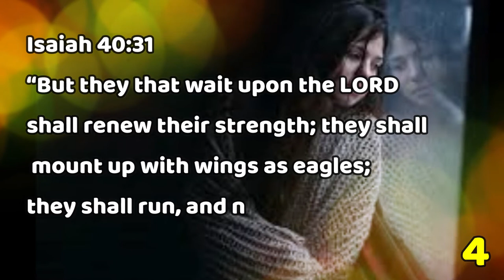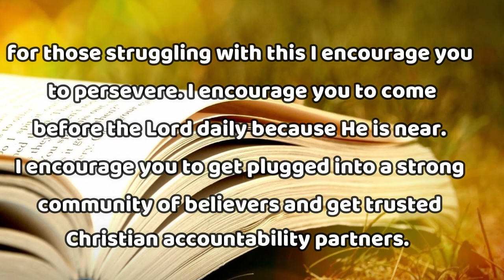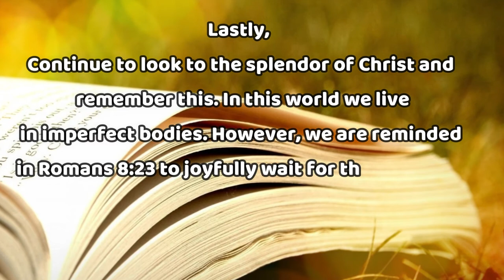5 POWERFUL BIBLE VERSES FOR MENTAL HEALTH|inpirational|stay strong